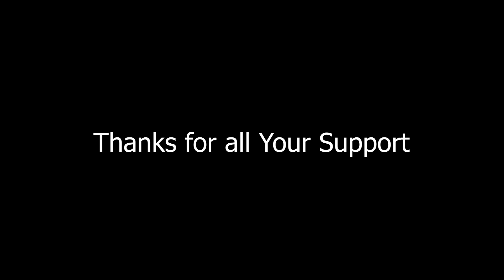Few glimpses from behind the scenes of Onam #2023 @ s2homes Avantikaa.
Few glimpses from behind the scenes of Onam 2023 @s2 avantikaa apartment